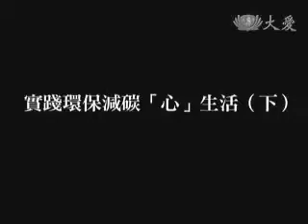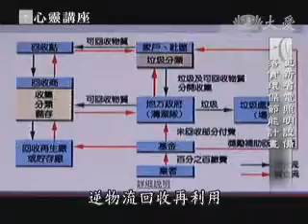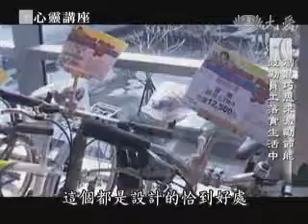20100731-1《靜思書軒。心靈講座》實踐環保減碳「心」生活(下)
靜思書軒。心靈講座